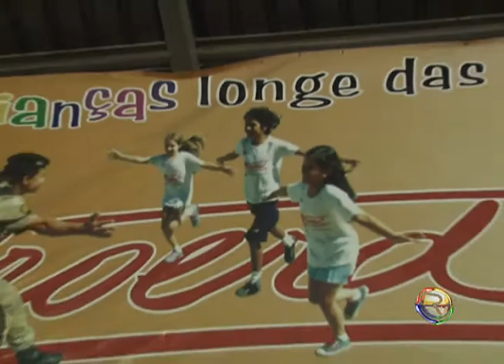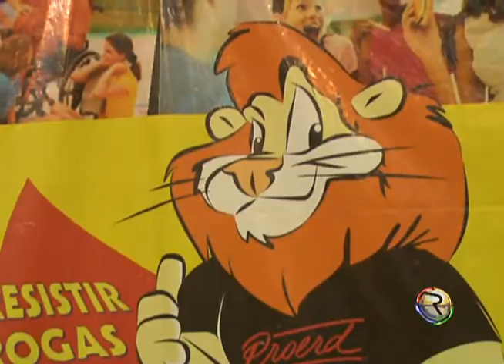JORNAL TV RIO 06 12 13 PROERD